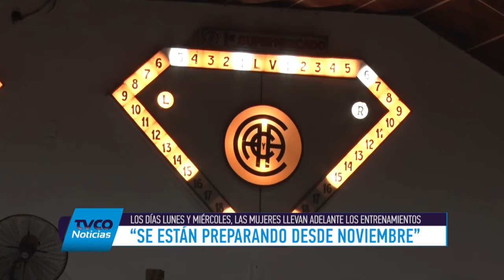Anunciaron el Campeonato Nacional de Bochas para damas- Club Cultural Argentino